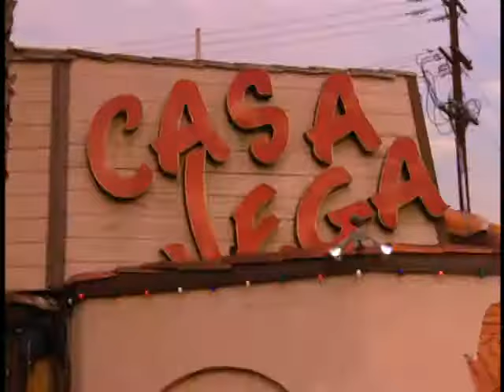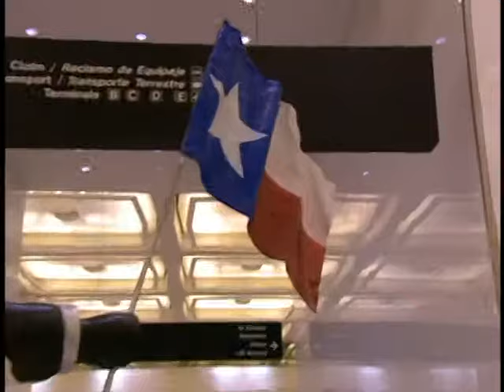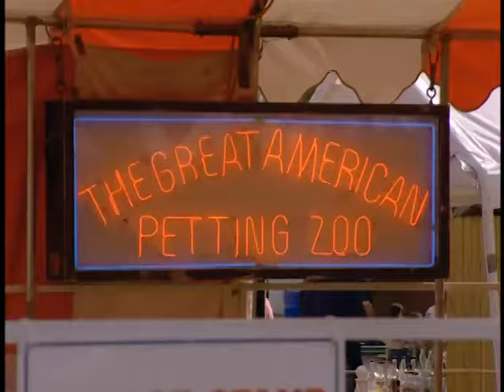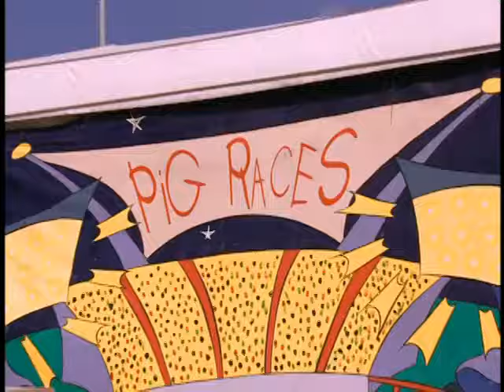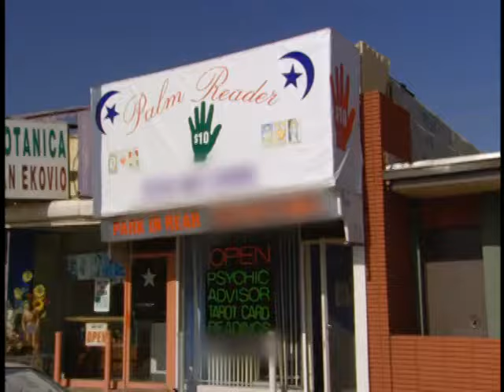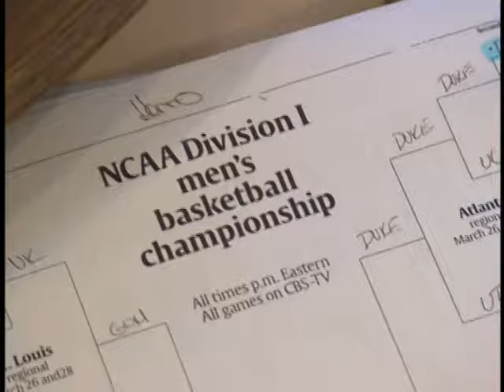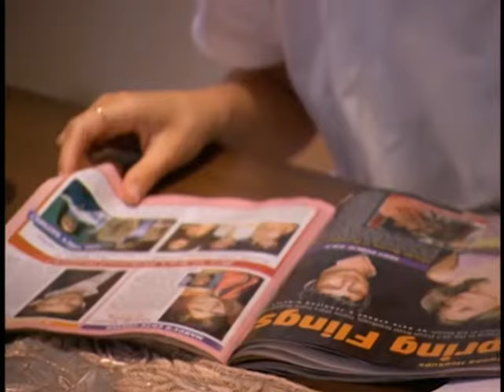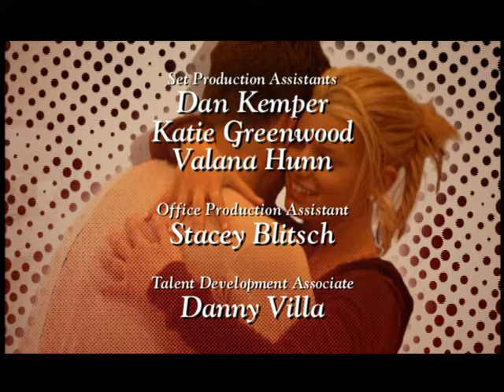Newlyweds: Nick & Jessica - Episode 301